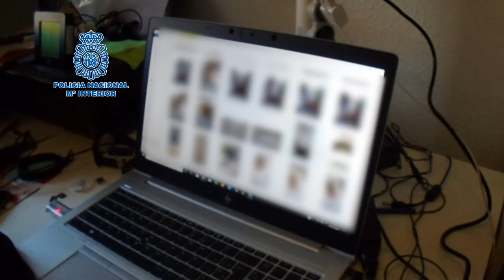Detenidos dos peligrosos agresores sexuales de menores que habían compartido vídeos en la Deep Web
Con la colaboración de EUROPOL, INTERPOL y la Policía de Queensland

Uno de ellos ha sido arrestado en Sevilla por abusar sexualmente de su nieto de trece meses, grabarlo y subirlo a Internet

El segundo fue detenido en Valencia por abuso sexual de dos niñas a lo largo de diez años, a las que fotografiaba y grababa para distribuirlo en foros y mensajería electrónica